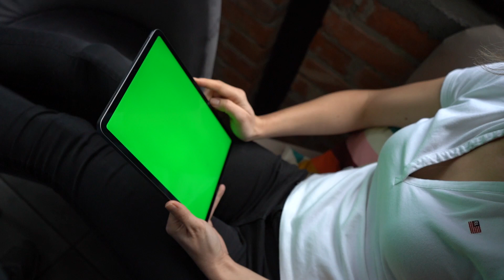Green Screen video | Green Screen Footage | Free HD Video - no copyright pexels firmbee 6637624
You can use this footage for your project or commercial purpose even don't ask for any permission.
Free HD Videos - No Copyright

Free Animated Background,
Free Green Screen Background,
Free Green Screen Video,
Free YouTube Background,
Free Free To Use Video,
Free Islamic Video stock,
Free Islamic Animations,
Free Sad Animation Videos,
Free Couple Videos,